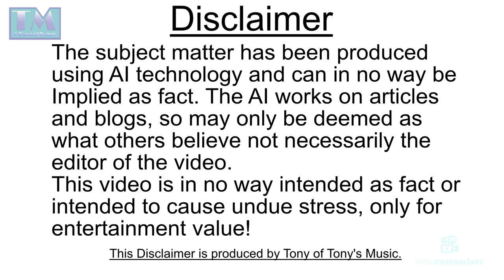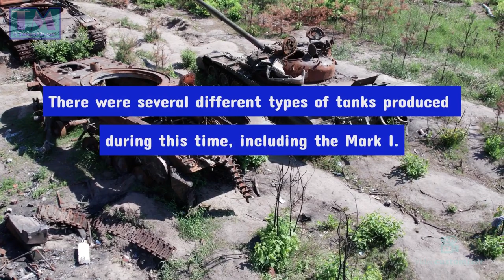Weapons Of The World 9 Tanks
This is the 9th video in the series of weapons of the world this one is about Tanks! Please note the background videos do not necessarily depict the particular item the voiceover and text are on about but are more of an in the general area of the subject matter!